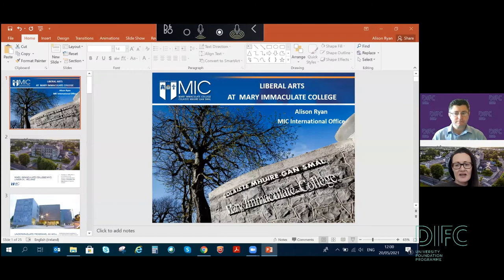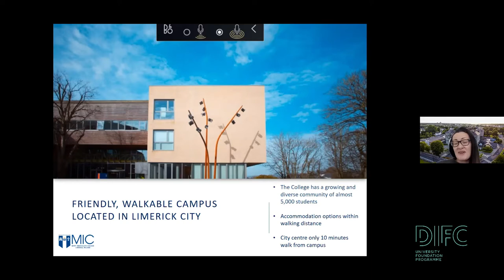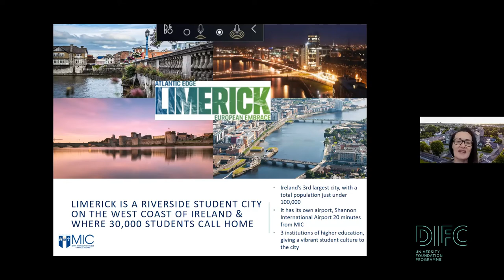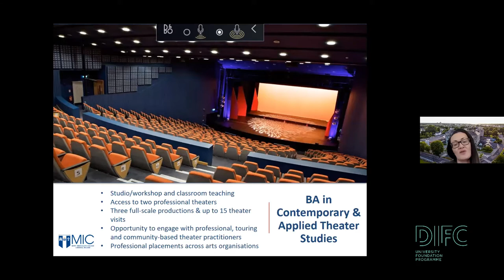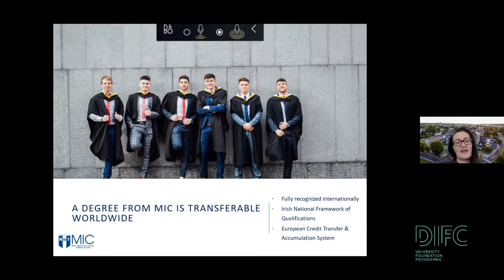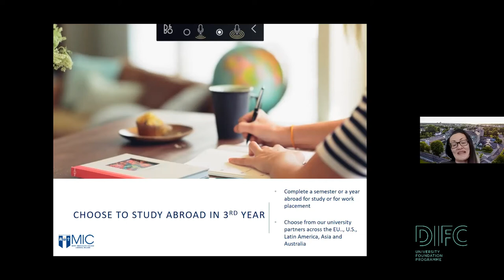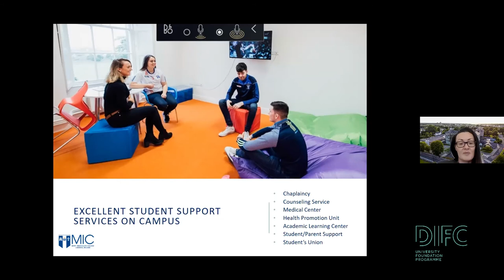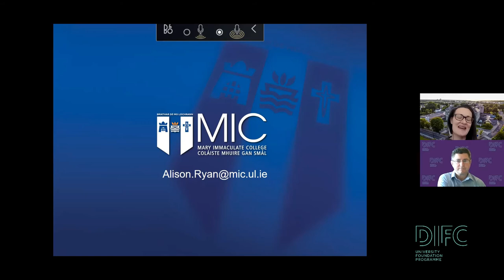Studying Liberal Arts with Mary Immaculate College - DIFC Pathways to Ireland Virtual Fair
Looking for a flexible degree that allows you to explore a range of subject areas? Mary Immaculate College's Liberal Arts degree offers a flexible Arts degree with a double award on graduation.

The NCUK International Foundation Year - Business programme with DIFC Ireland is the best preparation to help you succeed in your Arts degree with Mary Immaculate College.

This is a recording of a live presentation at the DIFC Pathways to Ireland Virtual Fair held on 20th May 2021.